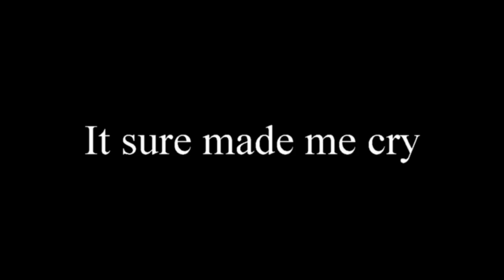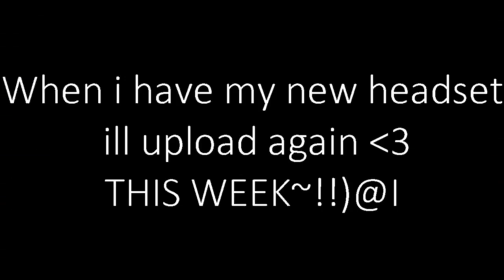Beating up timmy and making him cry.